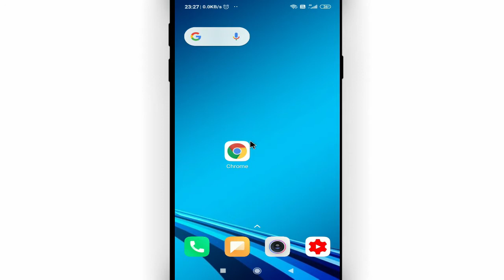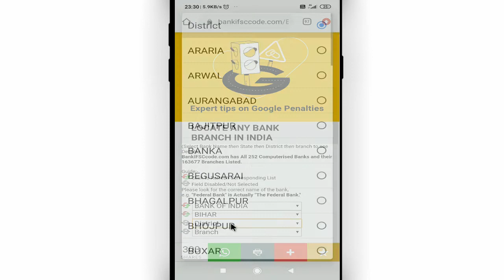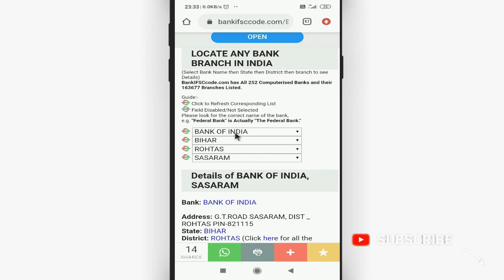किसी भी बैंक का आईएफएससी कोड कैसे निकाले || Micr code kaise pata kare || Ifsc code kaise pata kare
Namaskar dosto, swagaat hai aap sabhi ki hamare youtube channel me dosto aaj ke is video me bataunga ki किसी भी बैंक का आईएफएससी कोड कैसे निकाले. dosto agar apko ye video pasand aye to like kijiye share kijiye apne dosto me whatsapp facebook group me aur sath hi channel ko jarur subscribe kijiyega

In this video I will show micr code kaise pata kare || किसी भी बैंक का आईएफएससी कोड कैसे निकाले || ifsc code kaise pata kare by Cool Soch

• My Mic:-

• My Laptop:-